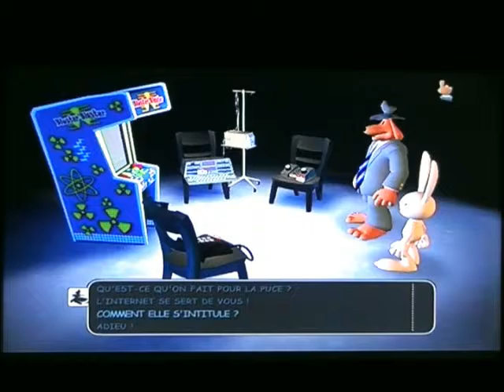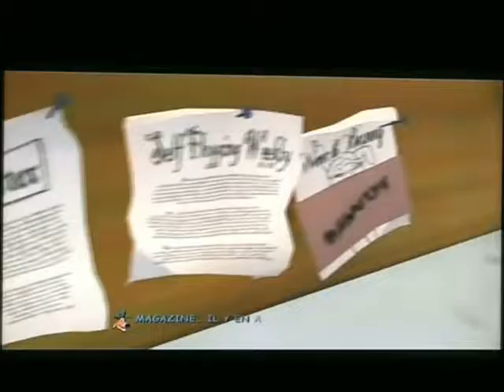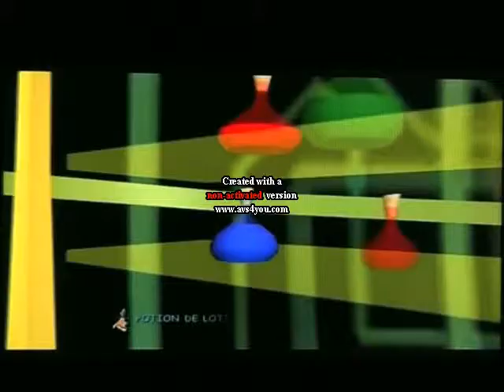Sam & Max : Saison 1 Episode 5.2 : Les F.L.I.C.S.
Allez de nouveaux persos qu'on reverra à mainte reprise dans nos prochaines aventures ^^